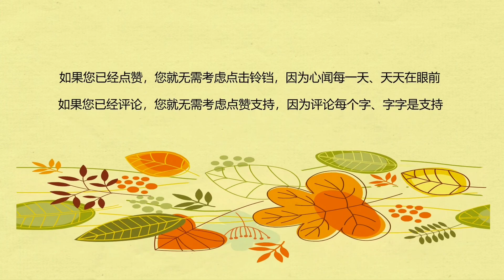2020疫情阴影下| 中国美国经济贸易脱钩？中美脱钩的后果是什么呢？(20200619 第21期)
完全脱钩的后果是什么呢？我觉得，首先是休克。如果所有来自中国的供货链会突然中断，然后，当地的工厂要么面临贸易断航、要么因为自己不属于'关键产业'而被迫停工。尤其是在防疫物资、以及胰岛素等基本药品领域，西方对、其影响力之外的国家、依赖性暴露无遗。这次疫情期间，中国大张旗鼓的进行“医用口罩外交”、“医疗设备外交”正是这种你中有我、我中有你、难以割舍的真实写照。